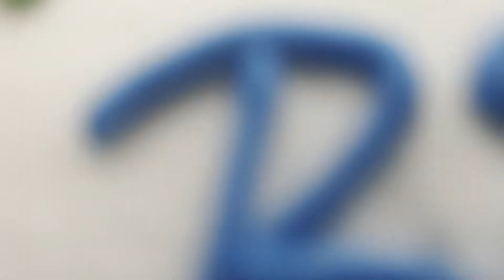HAPPY 80TH BIRTHDAY SONG FOR WARNER (Fun-filled Surprise!)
In 2021, Happy 80th Birthday song for Warner (Fun-filled Surprise!) was filmed at Avalon RV Resort, Clearwater, Florida. It's a new and original song in which I express glee using words his family had given me. This stint as accordion player for Warner on his 80th birthday was the perfect gift.